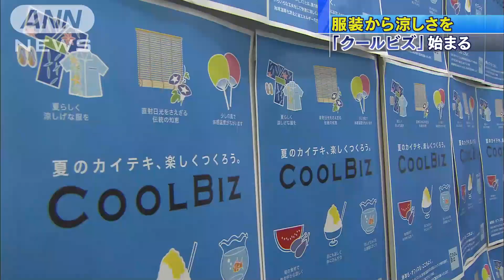根付いた？今年も「クールビズ」 服装から“涼”を(15/05/01)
きょうから5月です。今年もネクタイやジャケットなどを着用しない「クールビズ」がスタートしました。